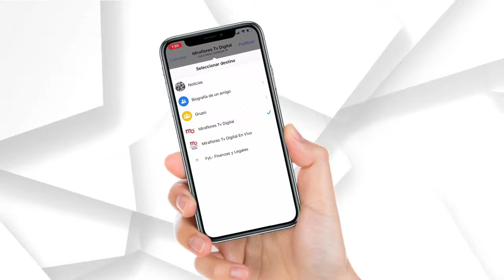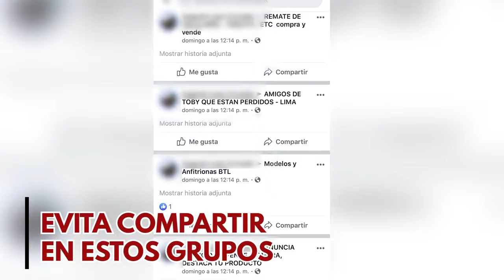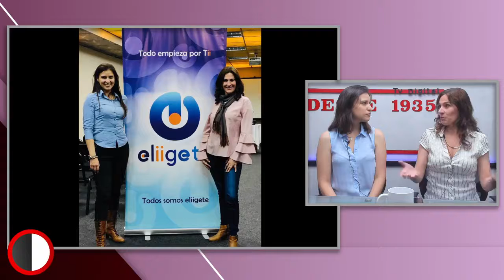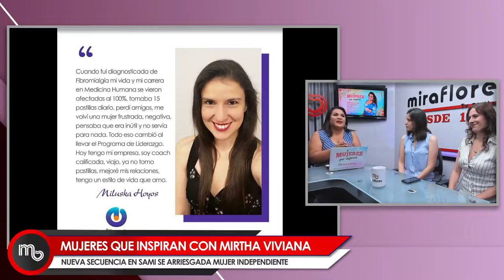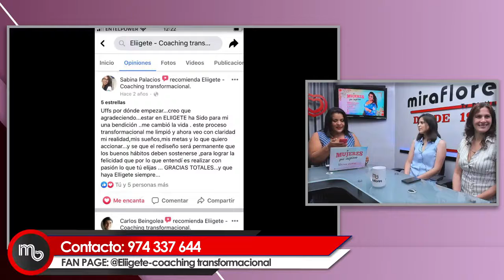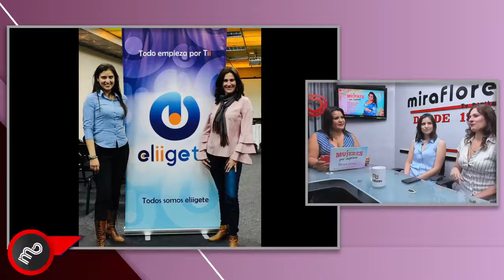SAMI SE ARRIESGADA MUJER INDEPENDIENTE 07 de enero 2020